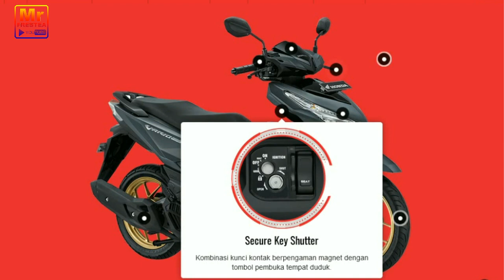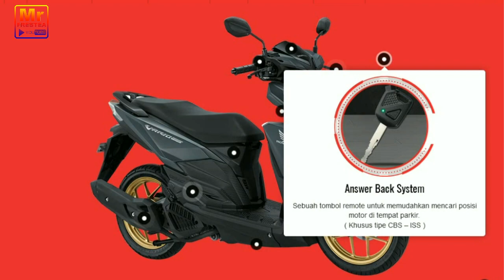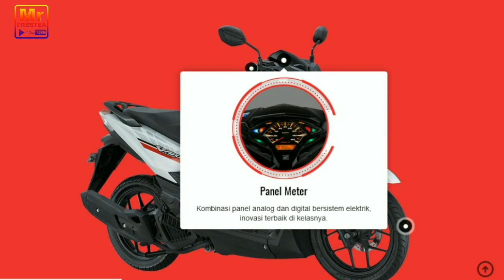Honda Resmi Luncurkan Dua Vario Terbaru, Apa yang Berbeda ?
PT Astra Honda Motor meluncurkan New Honda Vario 150 dengan warna baru dan New Honda Vario 125 dengan kombinasi warna dan grafis stripe terbaru. New Honda Vario 150 kini hadir dengan kombinasi warna monotone anyar yakni ... simak video